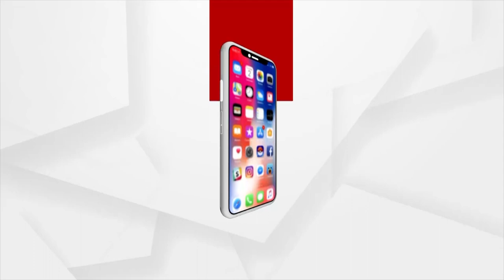ପର୍ଯ୍ୟଟନର ବିକାଶ ପାଇଁ ଏଭଳି ଏକ ଟୁରିଜିମ କନକ୍ଲେଭ ସଂଗଠିତ କରିଥିବାରୁ ଅର୍ଗସ ନିଉଜକୁ ଧନ୍ୟବାଦ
ପର୍ଯ୍ୟଟନର ବିକାଶ ପାଇଁ ଏଭଳି ଏକ ଟୁରିଜିମ କନକ୍ଲେଭ ସଂଗଠିତ କରିଥିବାରୁ ଅର୍ଗସ ନିଉଜକୁ ଧନ୍ୟବାଦ : ଡ.ଚୌଧୁରୀ